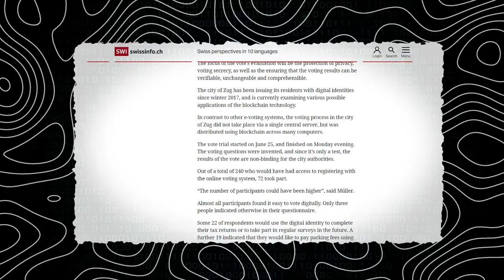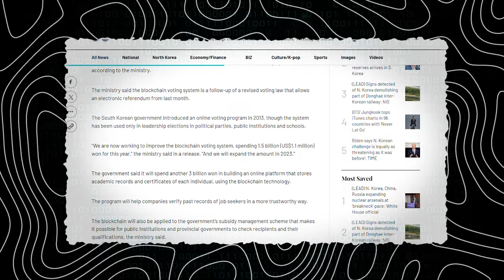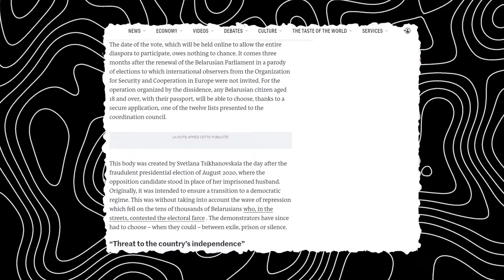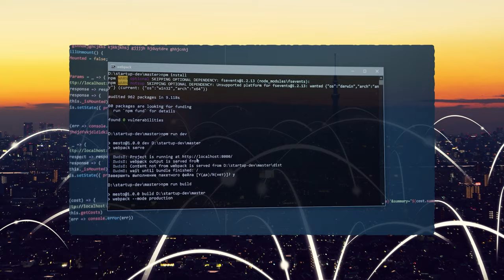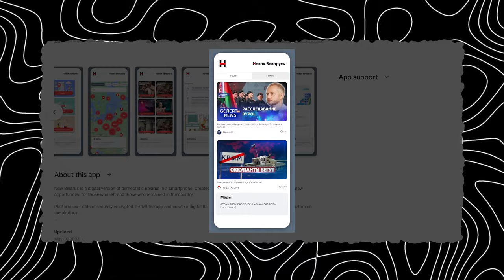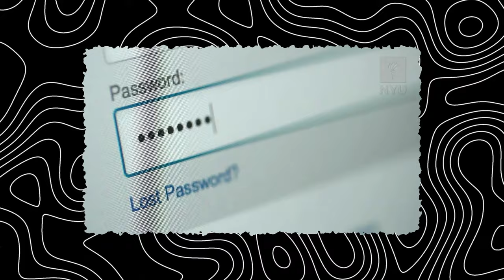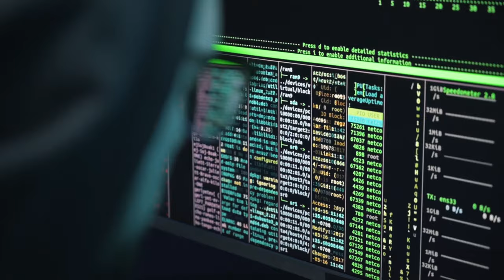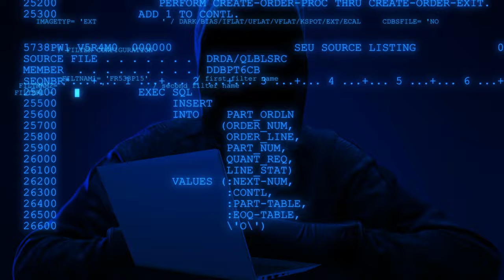BELARUS BLOCKCHAIN ELECTIONS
Elections for Belarus Coordination Counsel took place on May 25th, 2024. In this video I discuss precedent of blockchain technology use in elections process to get fair and democratic elections.

My Instagram is : @mr_naskavets